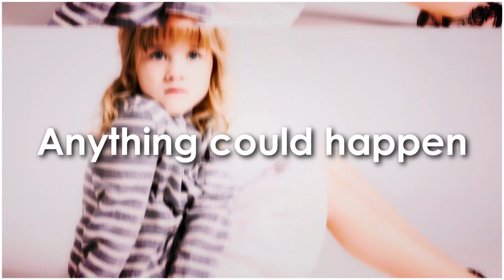Anything could happen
ok this is not very good, let me explain. i was gonna combined 5h's part with Ellie's so it was supposed to be like 2 minutes long but then i was like imnotdoingallthat so thats why its kinda slow and boring (i was saving all the fast stuff for the ellie part that i had all ready cut out after this) but anyway excusesexcuses this is for kass and lucy :) together we are normalilaren.
and this is my 2nd video of the girls :)